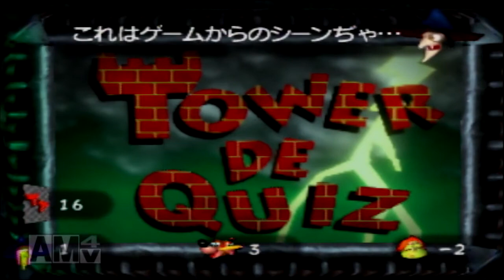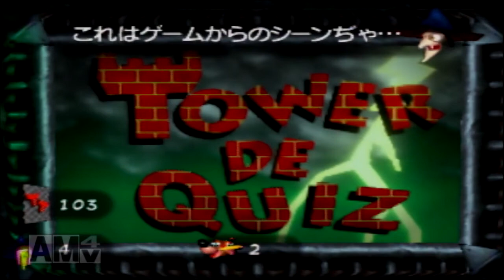【2人実況】バンジョーとカズーイの大冒険2実況プレイ #57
今回は新ステージ！
遂に最終決戦かな～？
またクランゴさんとの戦いもあります！

このシリーズはみね君が編集担当してくれてます！
みね君に感謝(((o(*ﾟ▽ﾟ*)o)))
※パートによっては僕がしますｗ